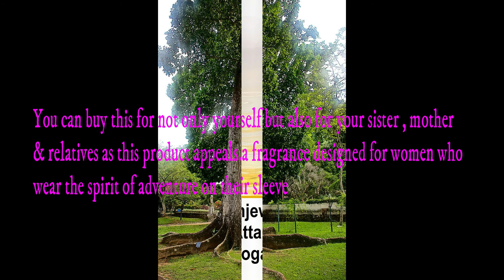Menjewell Pack of 2Pc Attar (Aqua Fresh blue 3ml,Mahogany 3ml )Natural Itra/Floral Attar Rs.265/-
This Aqua Fresh fragrance is set to compliment your style and will make heads turn when you step out wearing it. Manufactured by leading perfume brand, this fragrance is bound to get you compliments. You can buy this for not only yourself but also for your sister , mother & relatives as this product appeals.a fragrance designed for women who wear the spirit of adventure on their sleeves. We are the Attar with a difference. With a nose for the best aromas, we do not only smell. We blend.When used on the skin, they absorb and become part of the body chemistry, and the Sandalwood base provides subtle but essential effects. With low risk for dermal irritation, it is soothing, and anti-inflammatory for the skin settles the emotions and clears the mind.

How to apply attar- Tips & Tricks
If you’d like these videos continue, help spread the word!